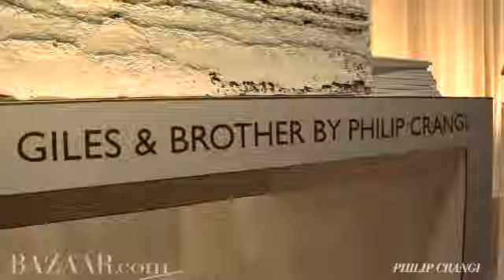News From the Front Row: Carolina Herrera, the Accessories Bazaar & Marc Jacobs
Spring 2011 New York Fashion Week coverage of Carolina Herrera, the Accessories Bazaar, Marc Jacobs and more